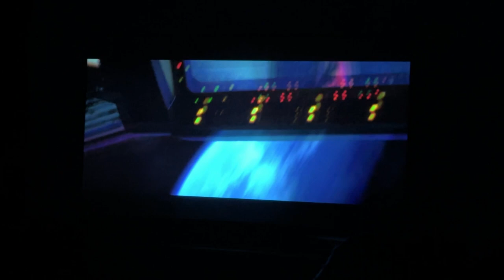Keep Your Heroes Accountable (Daily Vlog 2/7)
Welcome to Day 2 of 7 of the series.  Today was a much more chill day just catching up with friends!

Twitch setup/Fav coffee/F1 Decorations